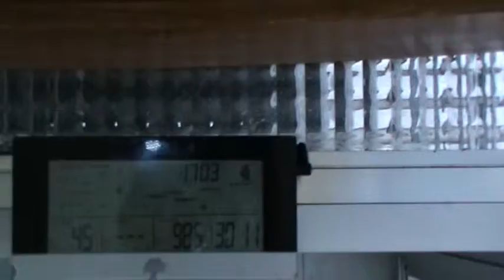LAS ORQUIDEAS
TODOS LOS AÑOS CUANDO SE ACERCA LA NAVIDA FLORECEN  PROFUNDAMENTE Y DURAN CASI TRES MESES ES INCREIBLE PERO EN DICIEMBRE ENERO Y FEBRERO ESTAN CON FLOR, LUEGO DESCANSAN DOS MESES Y EN MAYO Y JUNIO VUELVEN A FLORECER